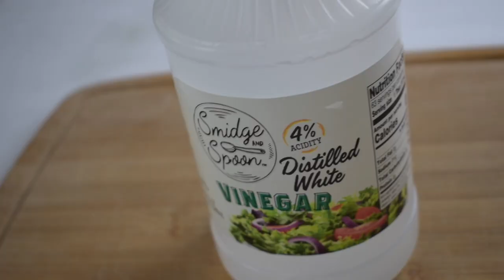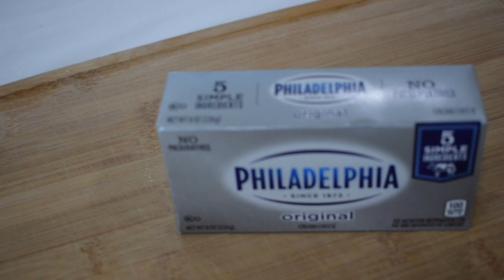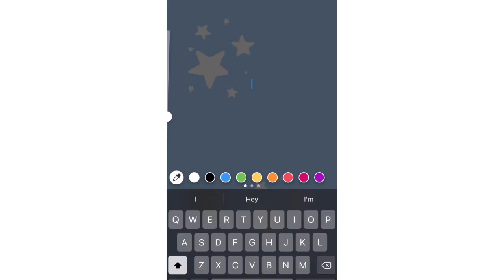Copycat Cheesecake Factory Red Velvet Cheesecake! | Better than the Cheesecake Factory??!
Hey guys! These cheesecakes were actually really really good!!